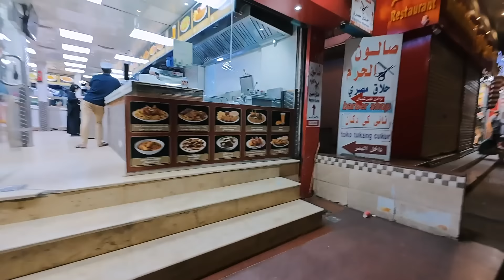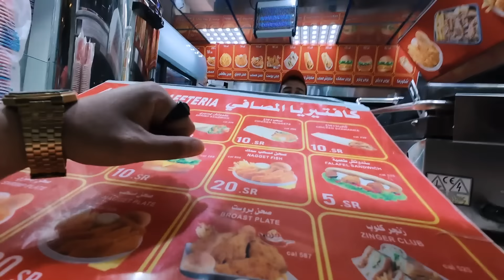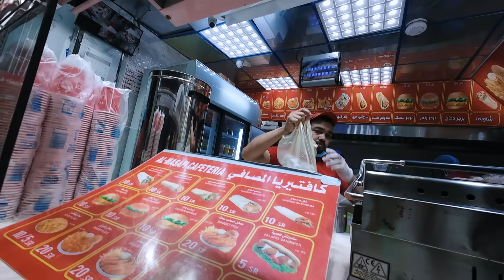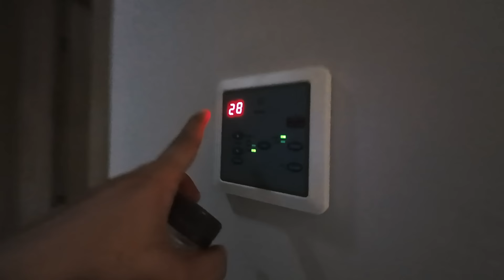MEKKAH 🕋 MALAM HARI 🇸🇦 MEREKA SEMUA ANTIK & JAGO BAHASA INDONESIA!!! arindjurnal S6 EPS 29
My Gear setup:
Main Lens Sony 14 - 24mm f4
secondary lens 50mm f1.8